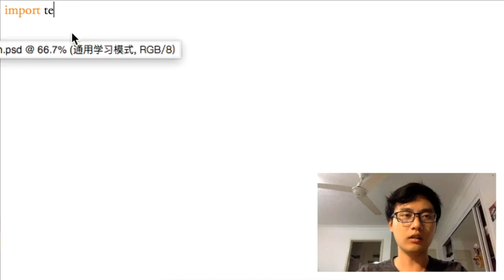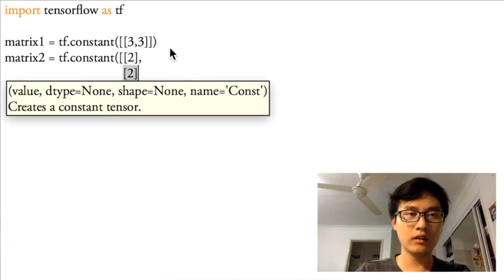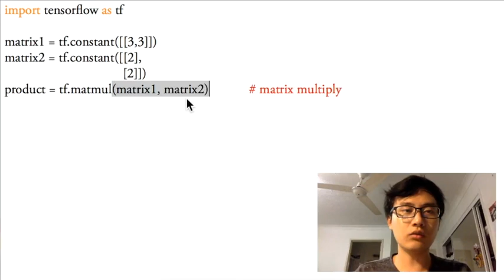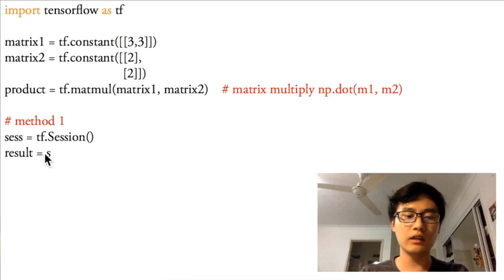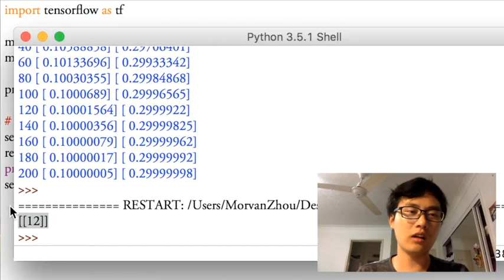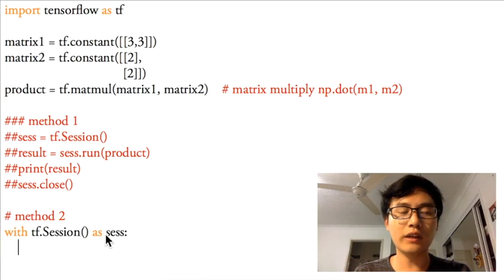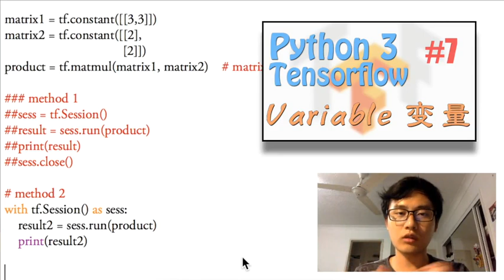Tensorflow 6 Session 会话控制 (神经网络 教学教程tutorial)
python3 Tensorflow 基础 教学教程
Session 是每个 Tensorflow 文件都需要的步骤.
运行 seesion.run()可以获得你要得知的运算结果,
或者是你所要运算的部分.